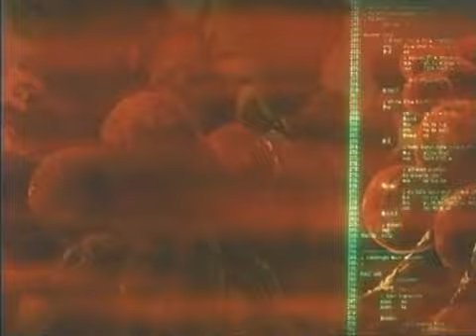Teknoman Episode 32 - Axe Trap.avi